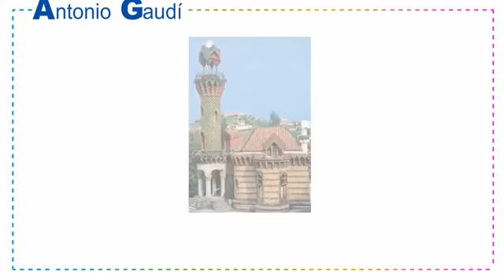¿Quién fue Antonio Gaudí?